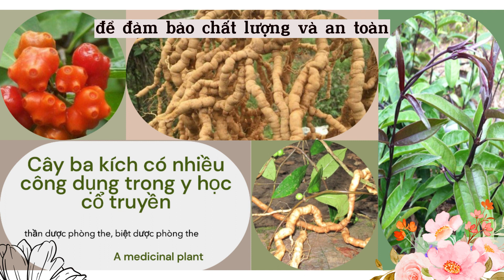Cây ba kích có tác dụng gì ? rễ cây ba kích có tác dụng bổ thận dương, ích tinh khí...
Cây ba kích là một loại cây dây leo sống nhiều năm, thuộc họ cà phê.. Cây có nhiều tên gọi khác nhau như ba kích thiên, nhàu thuốc, ruột gà… Cây có nguồn gốc từ Trung Quốc và hiện nay được trồng rộng rãi ở Việt Nam, đặc biệt là ở các vùng trung du, miền núi phía Bắc. Cây thường mọc ven rừng đồi núi có độ cao dưới 500m. Cây ba kích có thân mảnh, lá đơn nguyên mọc đối chữ thập, hoa nhỏ màu trắng hoặc vàng, quả kép phủ lông màu đỏ khi chín. Phần rễ cây là bộ phận được sử dụng làm dược liệu nhiều nhất. Rễ cây có hình trụ tròn, bên ngoài lớp vỏ cứng màu vàng xám, phần lõi bên trong màu hồng nhạt. Rễ cây có vị ngọt hơi chát và không có mùi.

Cây ba kích có nhiều công dụng trong y học cổ truyền. Theo Đông y, rễ cây ba kích có tác dụng bổ thận dương, ích tinh khí, hoạt huyết thông kinh, giảm đau. Cây được dùng để chữa các bệnh như: liệt dương, di tinh, tiểu đường, phong thấp, đau lưng, đau xương khớp…Cây cũng có tác dụng giảm huyết áp và chống oxy hóa. Cây ba kích thường được sấy khô, cắt thành đoạn ngắn hoặc bào thành bột để sử dụng làm thuốc hoặc ngâm rượu.
Cây ba kích được coi là thần dược phòng the, biệt dược phòng the giúp nâng cao khả năng hoạt động tình dục, giúp các quý ông bổ thận, tráng dương, tăng cường sức khỏe sinh lý. Cây ba kích chứa nhiều chất hoạt tính như anthraglucosid, các sterol và các chất vô cơ như K, Na, Mg, Fe, Cu, Zn… Những chất này giúp bổ thận, tăng cường dương khí, giúp sinh lực của đàn ông được dũng mãnh hơn...Có nhiều cách sử dụng cây ba kích để tăng cường sinh lực, cường dương, bổ thân cho nam giới.

Tuy nhiên, cây ba kích cũng có một số lưu ý khi sử dụng. Cây không nên dùng cho người âm hư, hỏa thịnh, táo bón hoặc có bệnh gan thận. Cây cũng không nên dùng quá liều hoặc kéo dài vì có thể gây ra các tác dụng phụ như: buồn nôn, chóng mặt, đau đầu… Ngoài ra, cây ba kích cũng cần được thu hái và chế biến đúng cách để đảm bảo chất lượng và an toàn.
Đặc biệt lưu ý, bạn nên đến gặp những thầy thuốc y học cổ truyền Việt Nam để cho bạn liều dùng